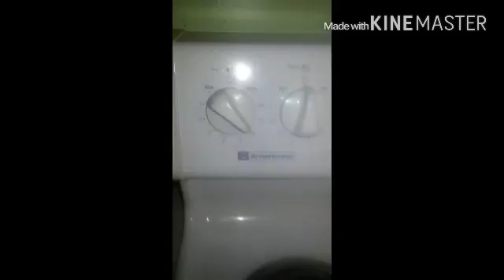Tilapia ala mostaza y sopa de fideos